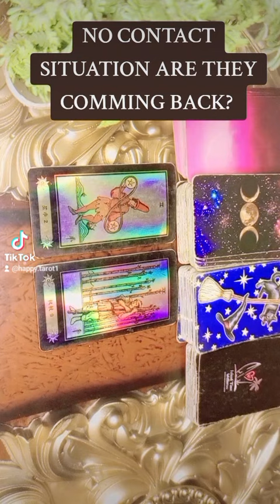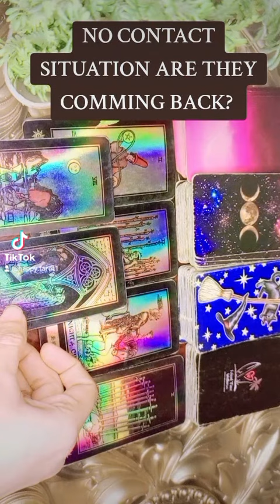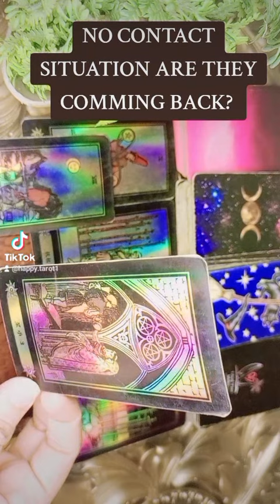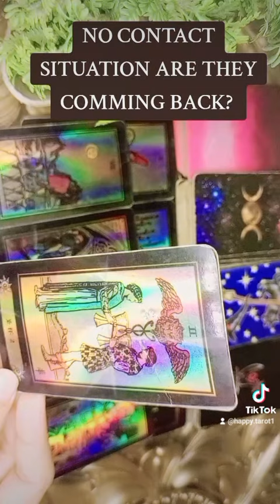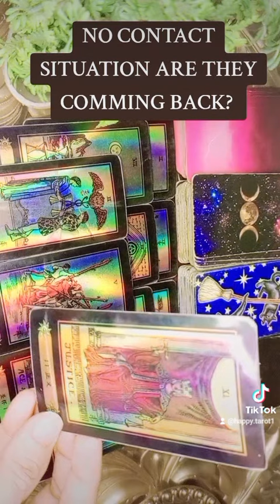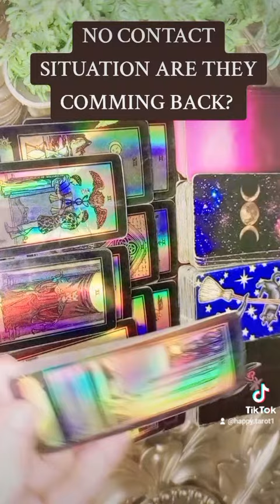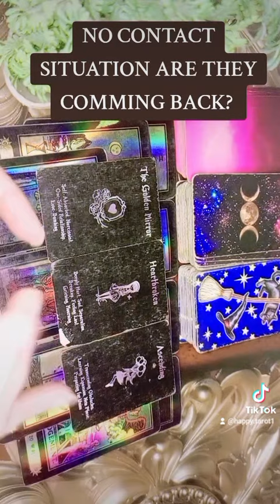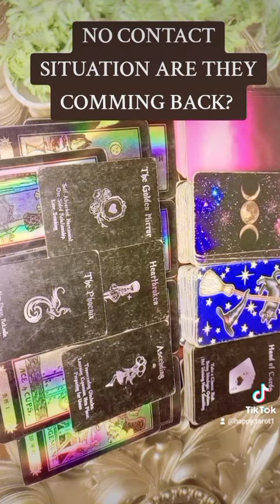💔NO CONTACT SITUATION💔 Are They Comming Back urdu/Hindi Timeless Collective Reading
HI EVERYONE🤗